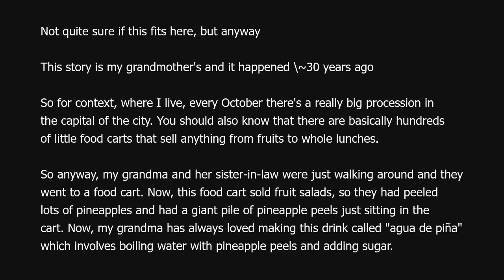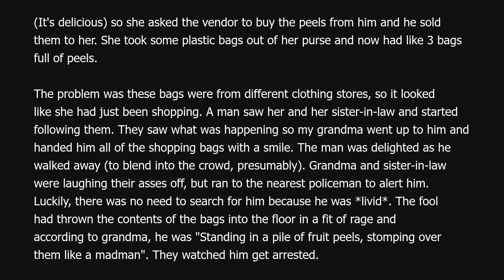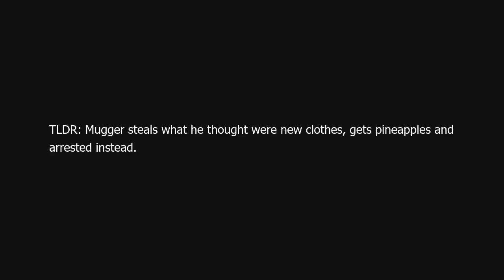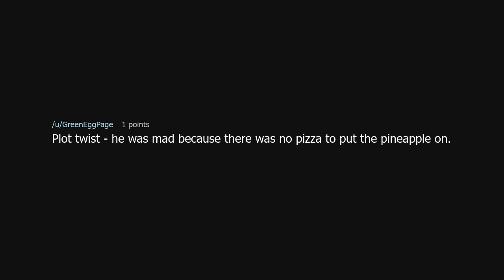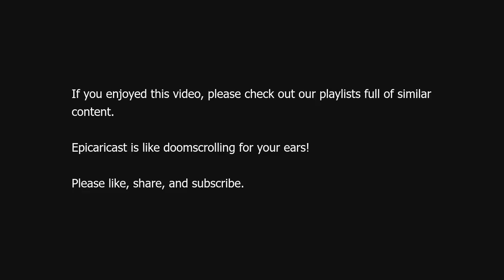Want to mug me? Hope you like pineapples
Want to mug me? Hope you like pineapples (r/MaliciousCompliance)